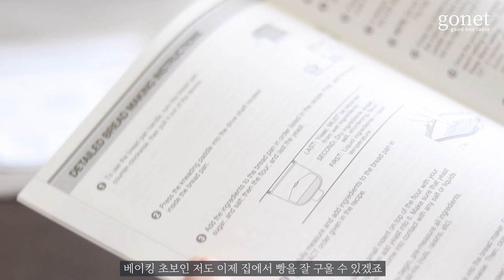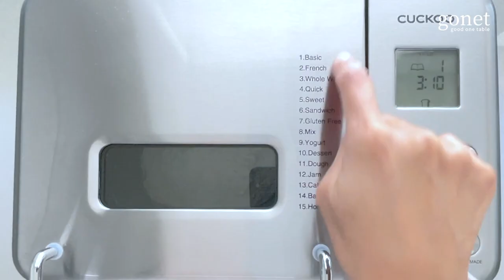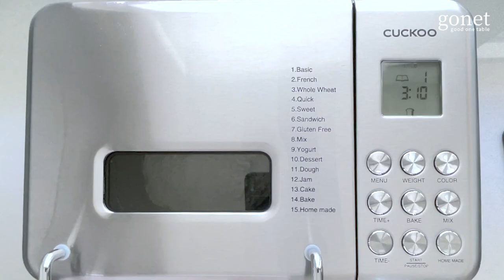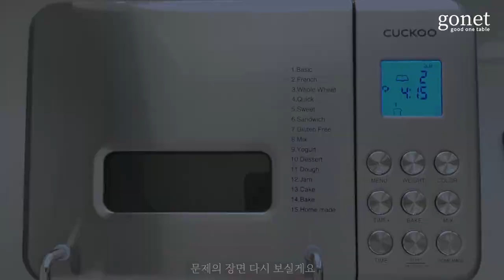3 Whole Loaf Recipes: Pizza, Pasta & Sandwich (feat. Cuckoo’s Bread Maker)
3 recipes using a whole loaf of bread!
Deep Dish Chicago Pizza, Pasta with Cream Sauce in Bread, Egg Sandwich
The Cuckoo Bread Maker helps me to make bread easily🌿

This video contains paid advertisements for ‘Cuckoo’.

🍞 Whole Bread Recipe (1000g, 2lb) 🍞
1. Add 300ml water, 4tbsp oil, 1.5tsp salt, 3tbsp sugar
2. Add 500g of flour
3. At the end, add 0.8 teaspoon of yeast (it is important not to close with salt)
4. Press the MENU button #1 Basic
5. WEIGHT 2lb , COLOR is set to light
6. Press START to make delicious bread.

🌿Tomato sauce is detailed in the previous video, Pizza Dumplings, so please refer to it 🌿

Costco is offering a $20 discount on Cuckoo Bread Maker (9/24 - 9/30)
If you go through the link, you will receive an automatic discount.

Did you like the music? Artists with the best music!
If you enter this link, you can get 2 months free benefit!

►When using the recipe, disclose the source.
You will be held legally responsible for copyright violations.